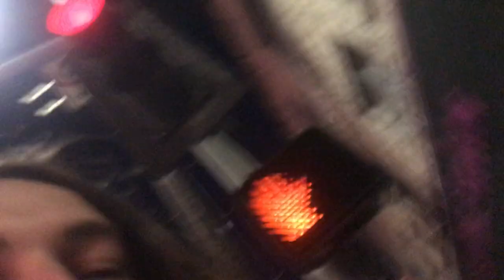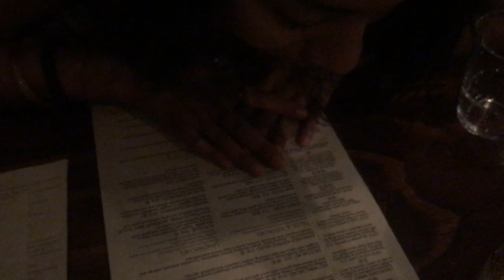HOPEFULLY IT'S FYE: SAGE VEGAN BISTRO & BREWERY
SPECIAL GUESTS

WE VISITED SAGE, ITS VEGAN SHIT. ITS IN ECHO PARK. SHIT IS PRETTY FYE. I RECOMMEND THE BUFFALO CAULIFLOWER WINGS !

THE FRIED RAVIOLI BOMB AF ALSO

RATING 7/10